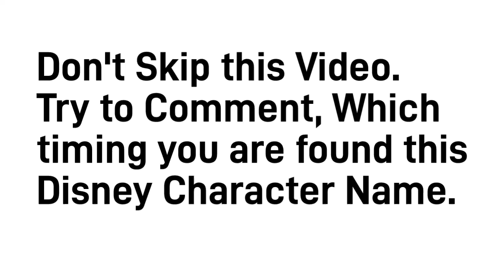Guess?... Which Disney Character I am going to Draw. / Oil Pastel Drawing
Hello Everyone;
In this video. Don't skip.
Try to Comment, which timing you are found this Disney character name.